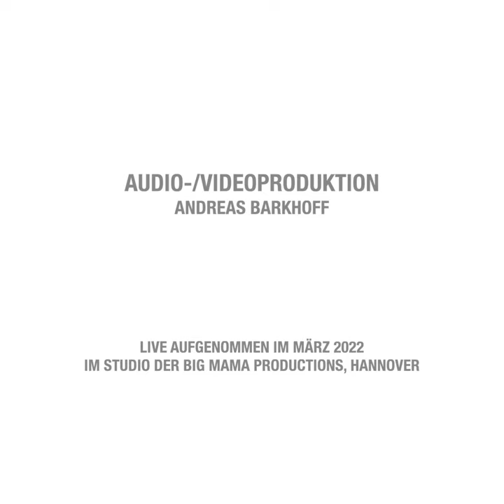Farbraum Duo - Picture of a horse (miniature)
Farbraum Duo - Picture of a horse (Komponist: Simon Becker-Foss)

Simon Becker-Foss: Sax
David Mohr: Guitar

Debut-CD "MIMIKRY" release on 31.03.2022 (UNIT Records)!
Video/Audio by Andreas Barkhoff@Big Mama Studios Hannover